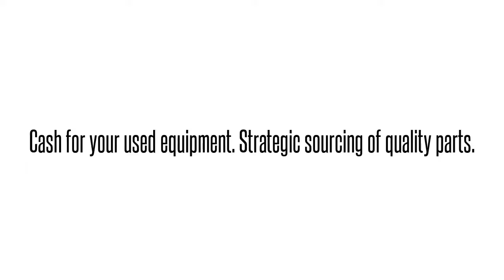Cisco used Parts Exchange: BPX-BXM-622-2DX= Buy/Sell used here 1-407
We buy/sell and repair Cisco  BPX-BXM-622-2DX= ENH BXM-622-2 64K 1M SPARE PROD SSL   Send us your requirements for Cisco Optical networking, Telephony, Call center equipment, Switches, Blades, systems and parts. 90 day warranty on all used/refurbished items. Bulk Buys! Repair and Hot spares! Strategic Sourcing.